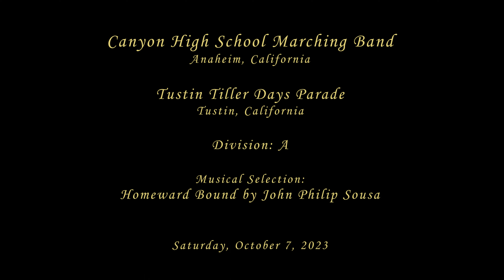Canyon HS - Homeward Bound - 2023 Tustin Tiller Days Parade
From Anaheim,
Canyon High School Marching Band performing their musical selection entitled Homeward Bound by John Philip Sousa  at the Tustin Tiller Days Parade on Saturday, October 7, 2023.

Results: Class A
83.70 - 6th place Band (3 pen) (13th overall)
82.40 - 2nd place HS Open Class Auxiliary
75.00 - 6th place HS Open Class Military Drum Major (10th overall)